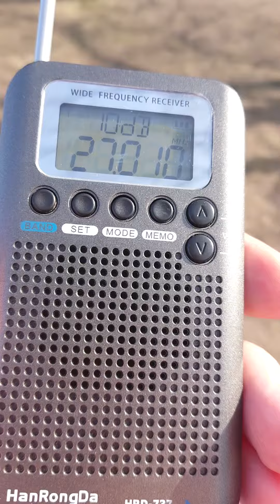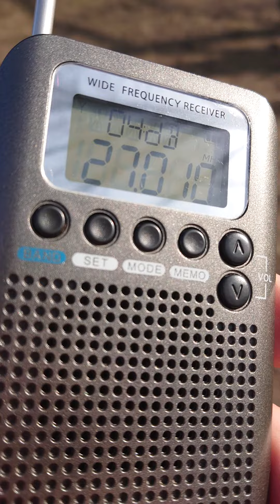HanRongDa HRD-737 27Mhz